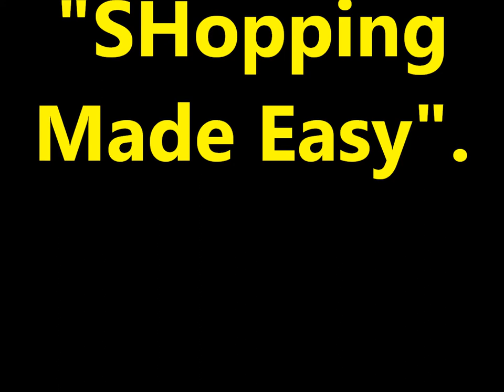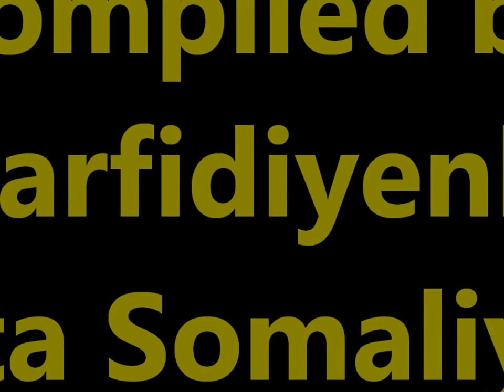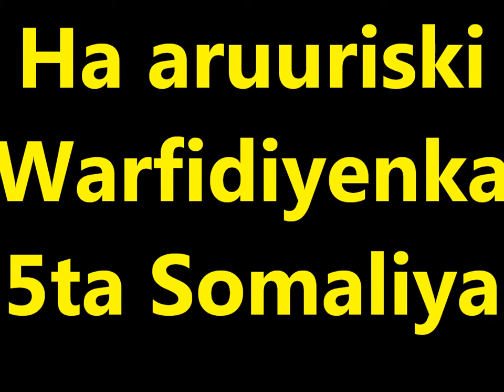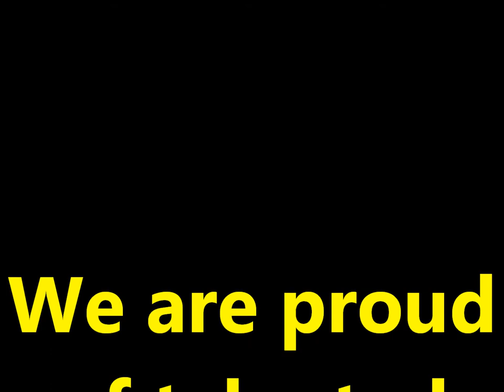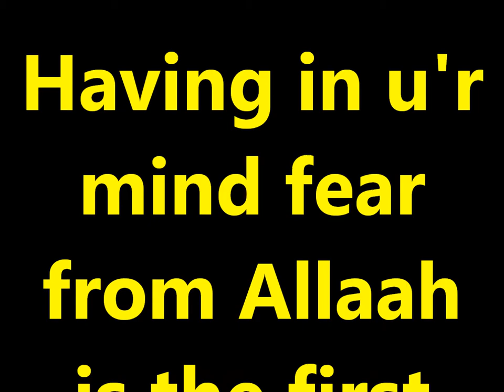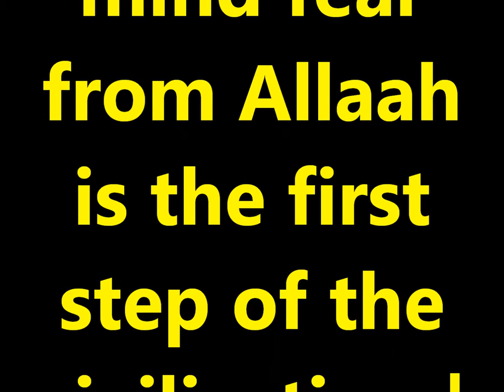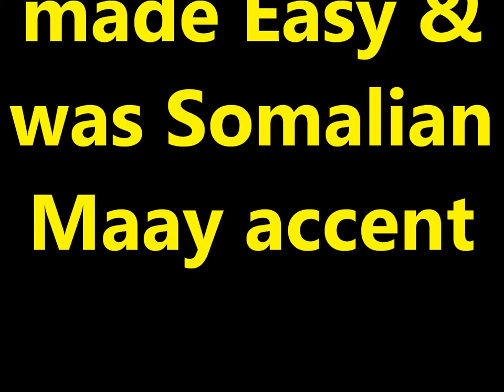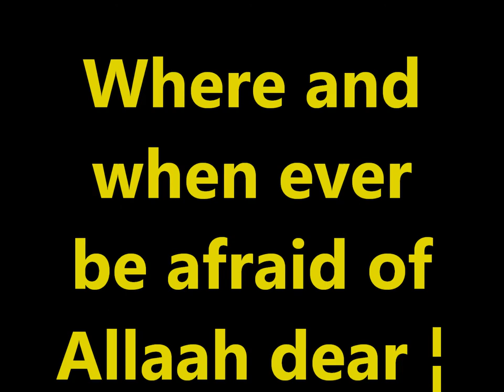Practice and Progress 32 Maay accent Ustad Adam Increase "Warfidiyeenka shantasoomaaliya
This is New Concept English Book Practice and Progress Lesson Thirty Two "SHopping Made Easy" into Somali language Maay accent the preparation support Teachers Peace-Loving Party, the technical support shantasoomaaliya Press, Presented and by the explanation voice great higher level editorial chief Teacher Adam Increase